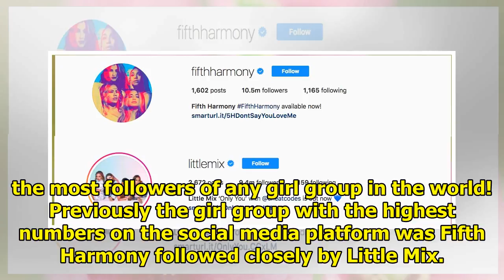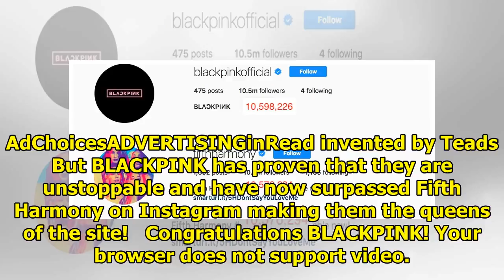BLACKPINK Is Officially The Most Followed Girl Group In The World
It seems like BLACKPINK is an unstoppable force. The girls have smashed records, dominated charts, a...